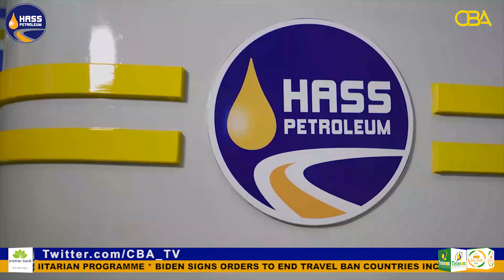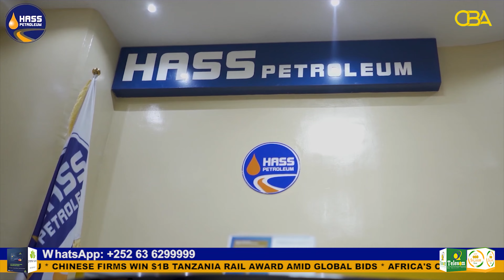Amazing discounts await customers as HASS petroleum pitches it tent at 9th annual trade fair